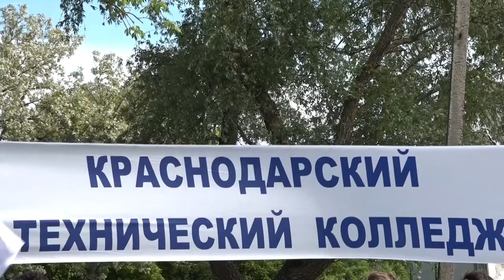Молодые энергетики благоустроили место памяти партизанки Раисы Толстовой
В станице Григорьевской прошел памятный митинг-реквием, посвященный партизанке Раисе Толстовой. В мероприятии приняли участие молодые специалисты Краснодарского филиала компании «Россети Кубань». Патриотический проект объединил более 80 студентов и преподавателей Краснодарского технического колледжа, факультета энергетики Кубанского аграрного университета, представителей краевых общественных организаций, ветеранов и учащихся местной школы. Историю отважной девушки смотрите в нашем видеосюжете.
Все выпуски новостей смотрите на нашем YouTube канале:
ТРК Атаман.